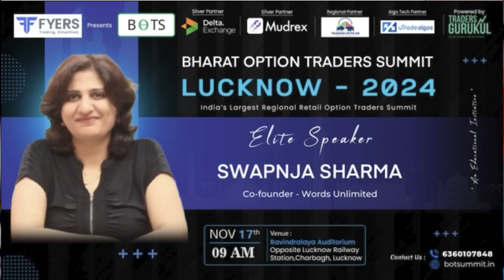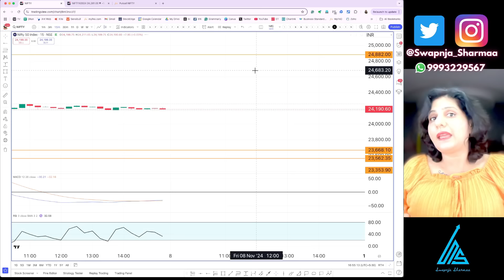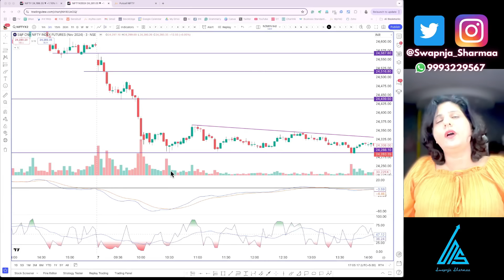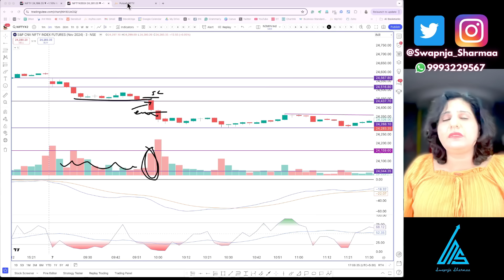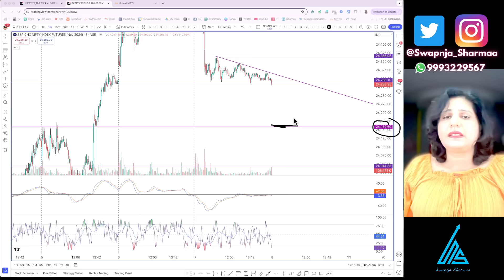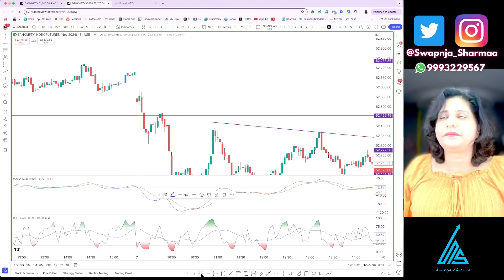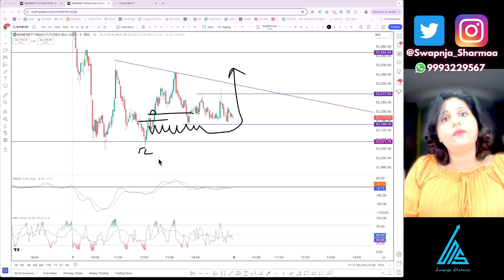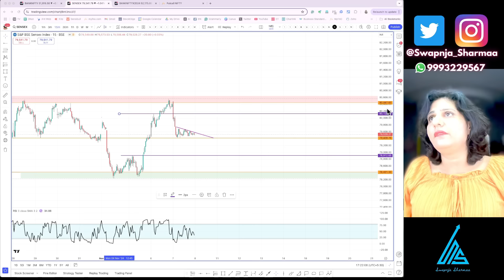Is this Retracement or Reversal ??? SENSEX EXPIRY SPECIAL || by Swapnja Sharmaa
BHARAT OPTIONS TRADERS SUMMIT LUCKNOW 2024

Don't miss watching these videos, all are very important.

Powerful Swing Trading Strategy
   • POWERFUL SWING TRADING STRATEGY! With...
Banknifty Option Scalping Strategy
   • BANKNIFTY OPTION SCALPING STRATEGY. F...
How to find Intraday Trading Strategy in Live Market
   • How To Find Intraday Opportunities in...
Importance of Hedging and How to Hedge
   • IMPORTANCE OF HEDGING & HOW TO HEDGE
Most Powerful BankNifty Intraday Strategy
   • MOST POWERFUL YET SIMPLE , BANKNIFTY ...
How to pick Stocks for Portfolio
   • HOW I PICK STOCKS FOR PORTFOLIO

Intraday Stock Selection in 10 minutes
   • Intraday Stock Selection in Just 10 M...
Most Effective Intraday Trading Strategy
   • MOST EFFECTIVE INTRADAY TRADING STRAT...

   / swapnajasharma